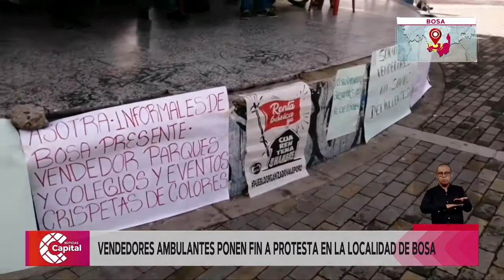Vendedores ambulantes ponen fin a protesta en la localidad de Bosa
NoticiasCapital | Los vendedores informales de la localidad de Bosa llegaron a un acuerdo con las autoridades y suspendieron las protestas